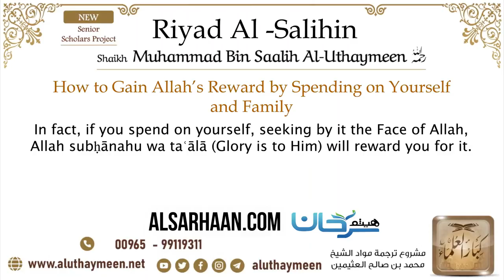33 How to Gain Allah’s Reward by Spending on Yourself and Family